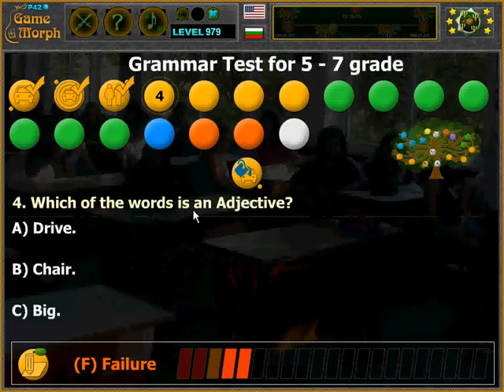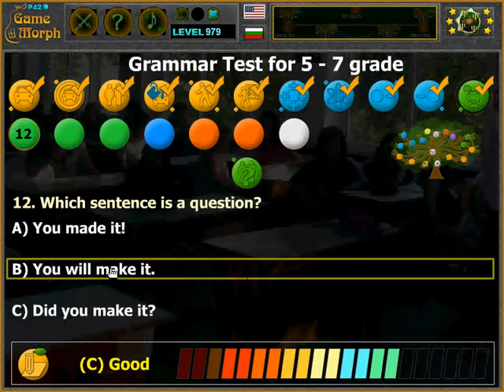7 Grade Pass Test Solving 📙🧩🎓 Fun Grammar Homework (Archive)